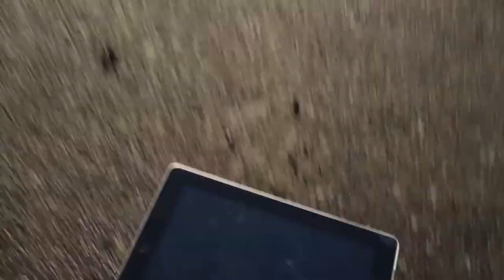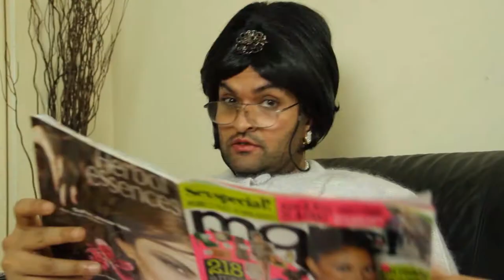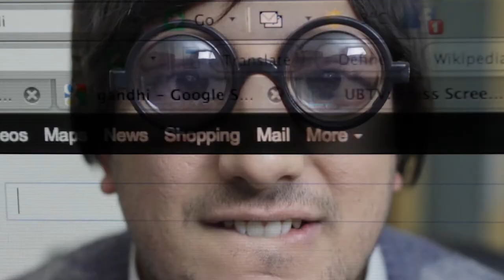iPhone Comedy: Freshie Prince: Episode 1: Man App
Comedy series about a boy who invents an app for his iPhone to get the girl and beat the bullies!